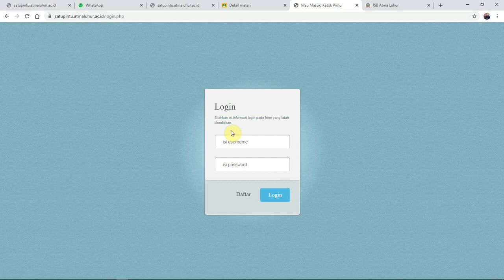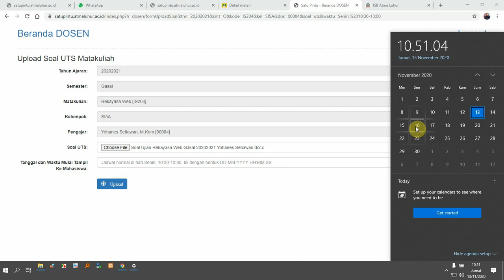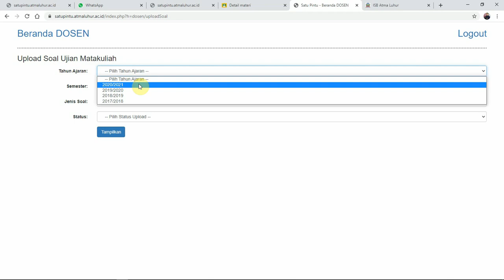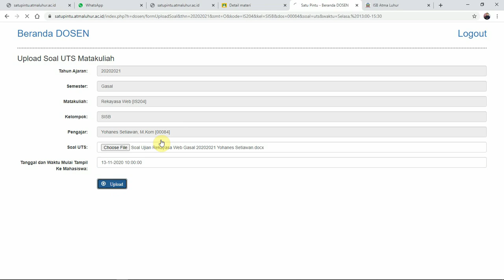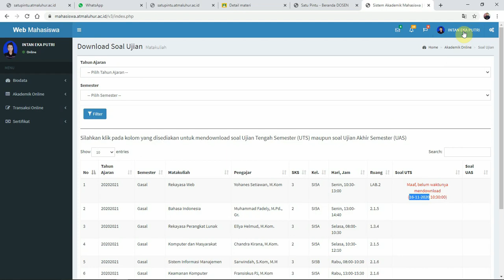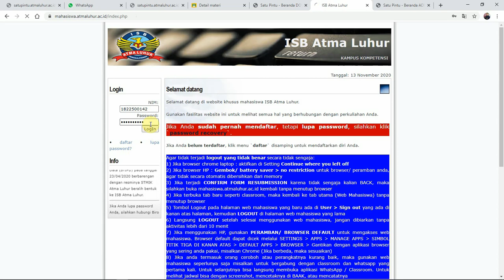[DEMO] Upload dan Download Soal Ujian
Video berikut menunjukkan bagaimana dosen mengupload soal ujian untuk mahasiswa yang dapat diatur tayangnya.